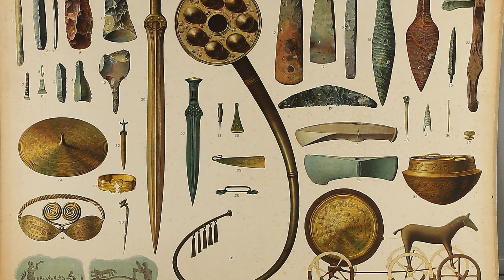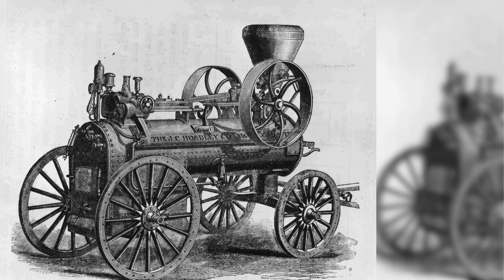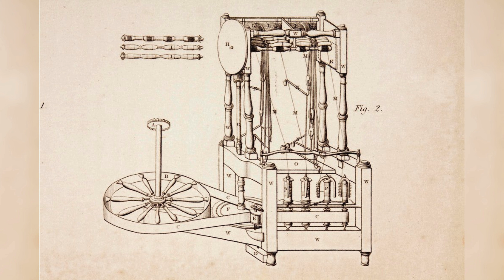History of England | Epic Stories of England's Rise!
In our video "History of England | The World Changed by the Industrial Revolution," we journey through the rich tapestry of England's past. From the ancient druidic mysteries and the power struggles of medieval knights to the rise of the Tudor dynasty, the monumental changes brought by the Industrial Revolution, and the global reach of the Victorian Empire, we uncover how these defining moments shaped the England we know today.

Chapters:

00:00 Introduction
01:03 The Mystery of Ancient Times: The First Peoples of Britain and the Druids
04:24 The Dark Middle Ages: Knights, Kingdoms, and the Norman Conquest
07:39 Game of Thrones: The Tudor Dynasty and Royal Ambitions
10:17 The Industrial Revolution: The Power of Steam and a Modernizing England
13:10 The Empire's Zenith and Decline: The Victorian Era and Global Impact